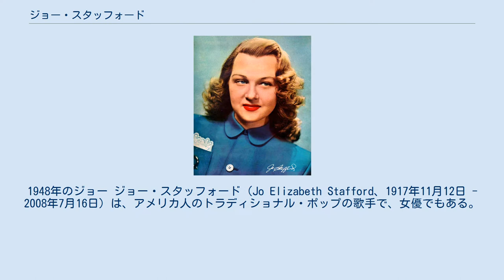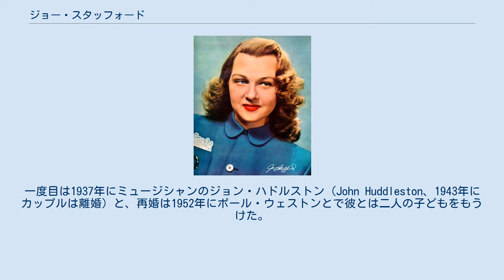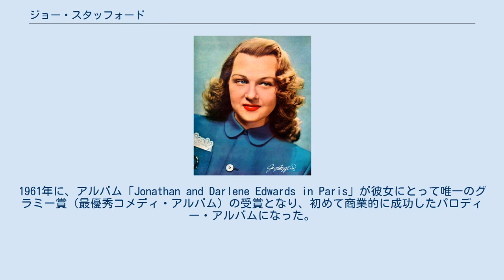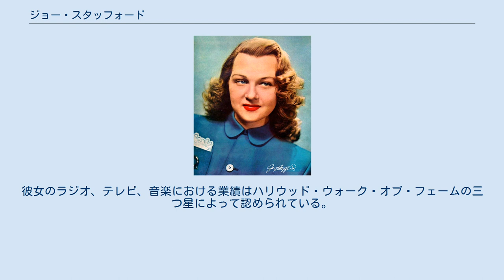ジョー・スタッフォード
1948年のジョー ジョー・スタッフォード（Jo Elizabeth Stafford、1917年11月12日 - 2008年7月16日）は、アメリカ人のトラディショナル・ポップの歌手で、女優でもある。
彼女のキャリアは1930年代後半から1980年代前半までの50年間に及んだ。
清純な声が評価されたので、元はオペラ歌手になるための声楽の訓練を受けていたが、後にポピュラー音楽の道に進み、1955年までには他のどの女性歌手よりも多い世界的なレコードの売り上げに達した。
1952年の歌、「ユー・ビロング・トゥ・ミー」は米国と英国のチャートで首位になり、全英シングルチャートでは女性アーティストによる初の第一位のレコードとなった。
 カリフォルニア州のコアリンガで生まれたスタッフォードは、12歳で初めてステージに立った。
まだ中学生の頃、彼女は二人の姉とスタッフォード・シスターズというヴォーカル・トリオを結成し、ラジオや映画でほどほどに成功した。
1938年にスタッフォード・シスターズは、20世紀フォックス制作の「世紀の楽団」のキャストに配役され、スタッフォードは後のパイド・パイパースのメンバーに会い、グループのリード歌手になった。
バンドリーダーのトミー・ドーシーは1939年に、彼の楽団のバックアップ・ヴォーカルをさせるためにグループを専属させた。
 パイド・パイパースとのレコーディングに加え、スタッフォードはドーシーにソロの演奏で取り上げられた。
グループを1944年に離れた後、彼女は一連のポップ・スタンダードをキャピトル・レコードとコロムビア・レコードで録音した。
録音の多くはポール・ウェストンのオーケストラがバックについている。
彼女はゴードン・マクレーやフランキー・レインともデュエットをした。
第二次大戦中はユナイテッド・サービス・オーガニゼーションとの慰問コンサートを行い、G.I.ジョーのニックネームを得た。
1945年から、スタッフォードはNBC（全国放送会社）のラジオ・シリーズ「チェスターフィールド・サパー・クラブ」のレギュラー・ホストを務め、後には米国で1954年に、英国で1961年に放送された二つのシリーズ「ジョー・スタッフォード・ショー」などのテレビの特別番組に出演した。
 スタッフォードは二度結婚した。
一度目は1937年にミュージシャンのジョン・ハドルストン（John Huddleston、1943年にカップルは離婚）と、再婚は1952年にポール・ウェストンとで彼とは二人の子どもをもうけた。
彼女とウェストンはコメディーの演目を開拓し、ジョナサン&ダーリーン・エドワーズというカクテル・ラウンジでの下手な演奏者に扮して、有名な曲をパロディーにした。
パーティーでの人気の出し物になり、カップルが1957年にエドワーズ夫妻としてのアルバムを出すと広く知られた。
1961年に、アルバム「Jonathan and Darlene Edwards in Paris」が彼女にとって唯一のグラミー賞（最優秀コメディ・アルバム）の受賞となり、初めて商業的に成功したパロディー・アルバムになった。
 スタッフォードは1960年代の半ばに演奏家としてはおおかた引退したが、音楽業を続けた。
彼女は1970年代後半にビージーズのヒット「ステイン・アライヴ」のカバーをダリーン・エドワーズとして録音すると、人気がしばらく再燃した。
1990年代には、彼女はウェストンが立ち上げたレーベル Corinthian Records から作品の一部を再リリースした。
彼女は2008年にロサンゼルスのセンチュリー・シティで亡くなり、ウェストンと共にカルバー・シティーのホーリー・クロス墓地に葬られている。
彼女のラジオ、テレビ、音楽における業績はハリウッド・ウォーク・オブ・フェームの三つ星によって認められている。